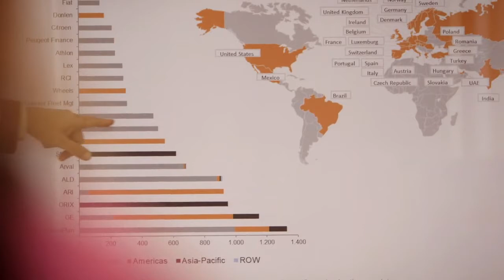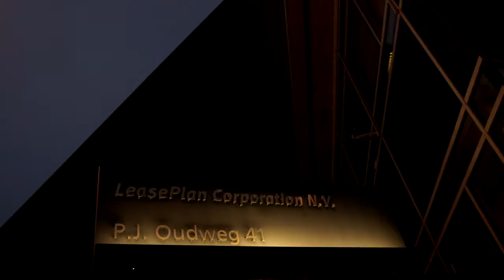LeasePlan | Celebrating 50 years of making things easier